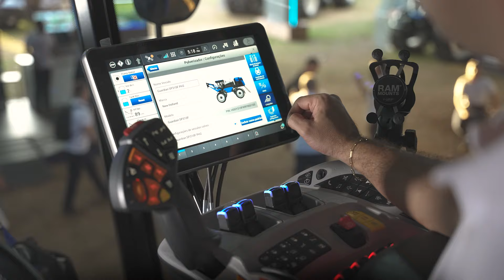Guardian: o único pulverizador com barras frontais no Brasil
Barras frontais? É isso mesmo que você viu. Esse é o único pulverizador com barras frontais no Brasil. O Guardian apresenta um design exclusivo que alia o controle de altura e a aplicação precisa. 💦

🥇Tanta inovação e tecnologia garantiu a ele o prêmio Machine Of The Year na categoria Pulverização!

Vem conferir mais detalhes desse superlançamento aqui na Agrishow2024.